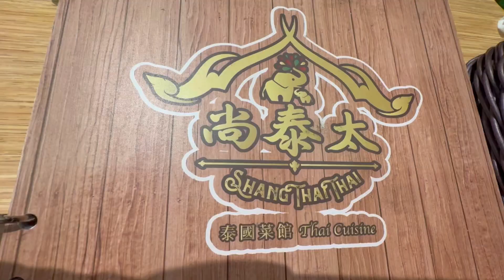Our wedding anniversary vlog❤️❤️🧿# dinner date